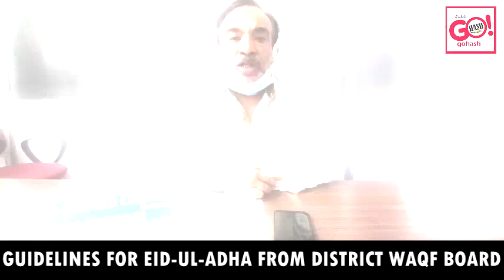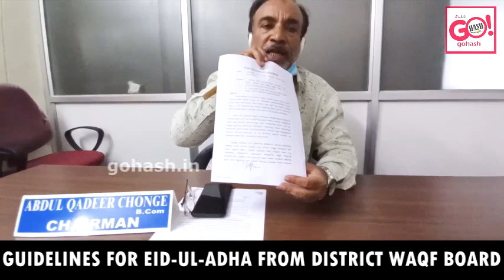GUIDELINES FOR EID-UL-ADHA FROM DISTRICT WAQF BOARD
BY ABDUL QADEER CHONGE, WAQF BOARD CHAIRMAN